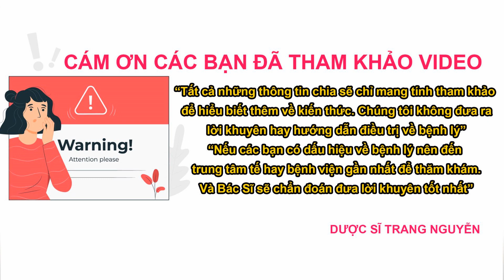Những ai ai không nên ăn chay? Ăn chay đúng cách để tốt cho sức khỏe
Nội dung video:"Những lợi ích của việc ăn chay"

00:55 Những lợi ích khi ăn chay

05:50 Những ai ai không nên ăn chay?

10:59 Ăn chay đúng cách để tốt cho sức khỏe

13:06 Cần lưu ý những gì khi ăn chay

Cám ơn các bạn đã quan tâm theo dõi video của Trang, đừng quên like share cho người thân của mình những thông tin về việc những ai ai không nên ăn chay? Ăn chay đúng cách để tốt cho sức khỏe nhé. Nhấn follow để nhận được nhiều video bổ ích sớm nhất từ Trang.